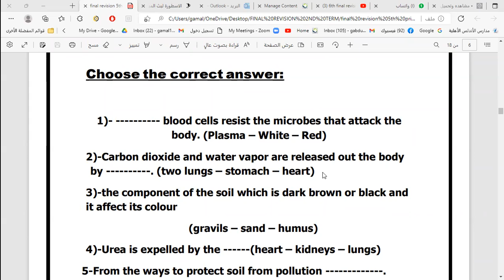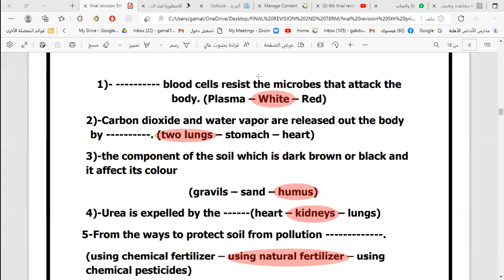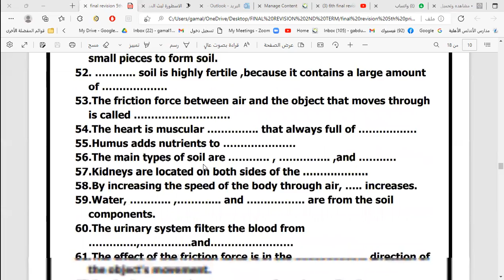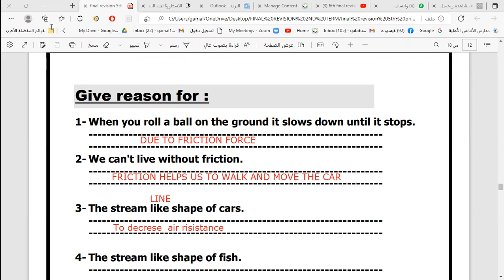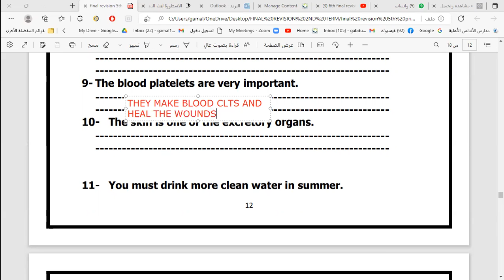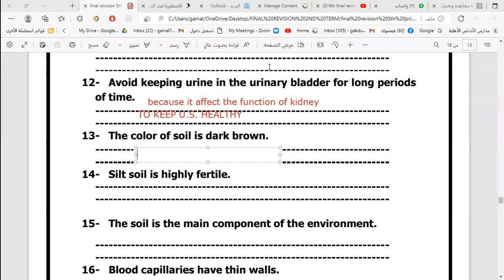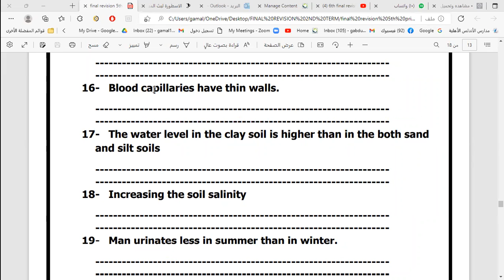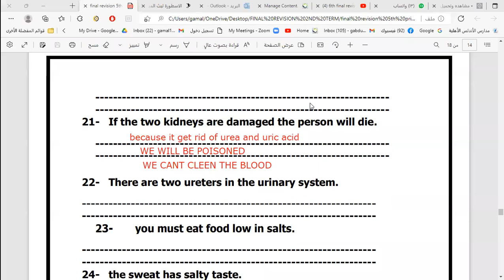5th final revision choose and give reasons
5th final revision choose and give reasons